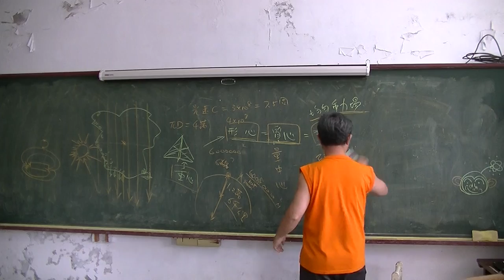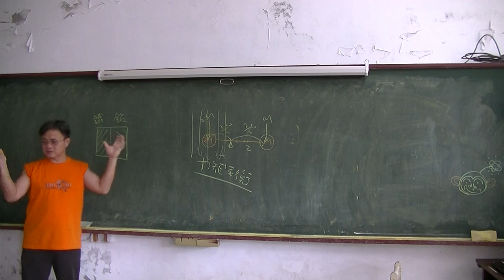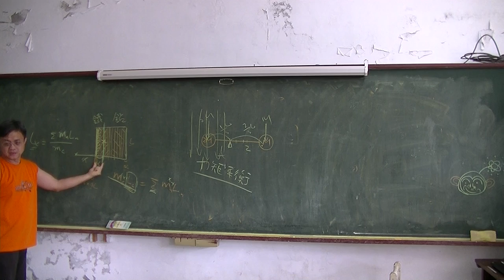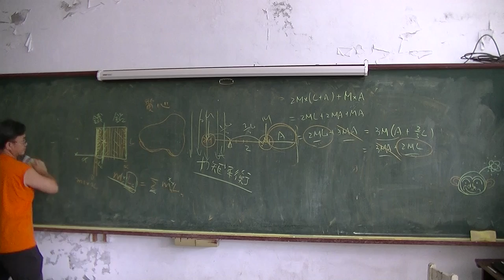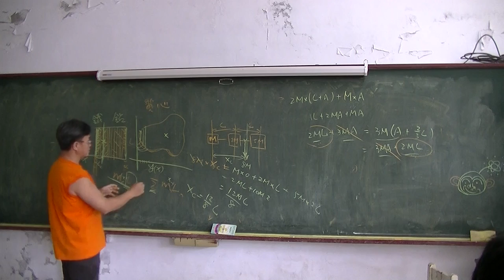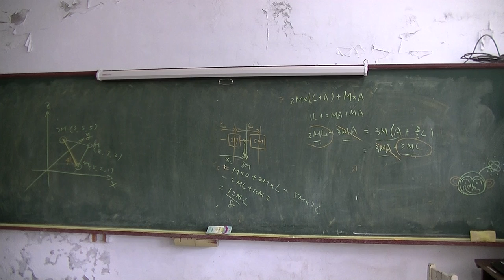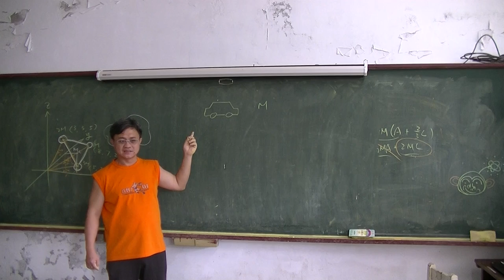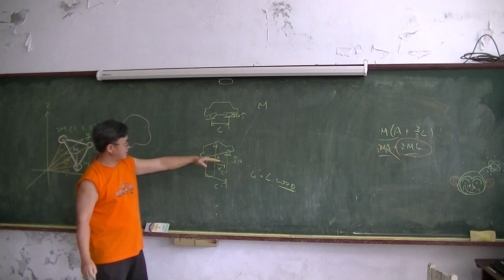高中物理 質心、重心